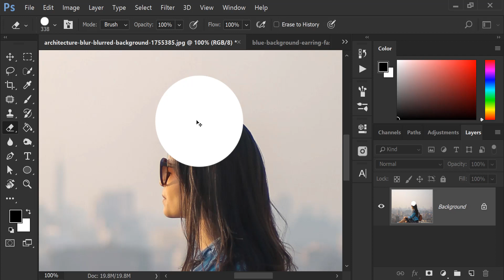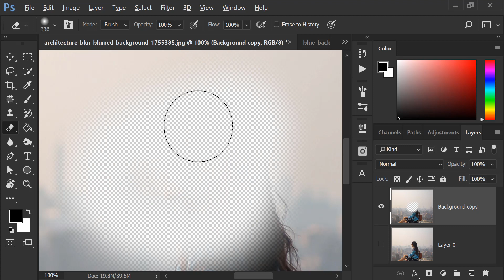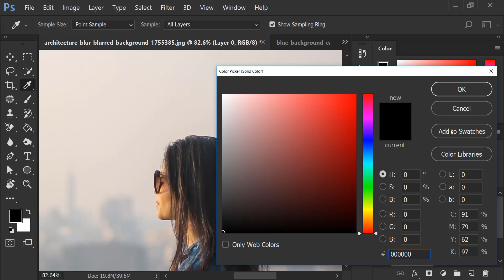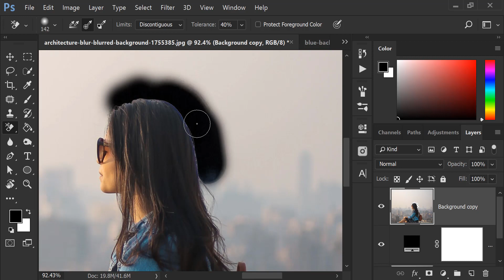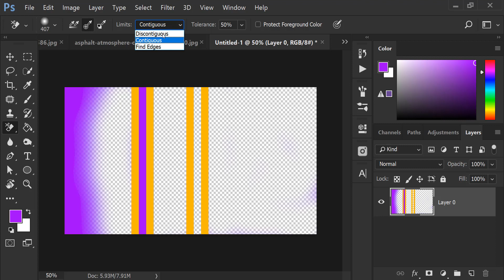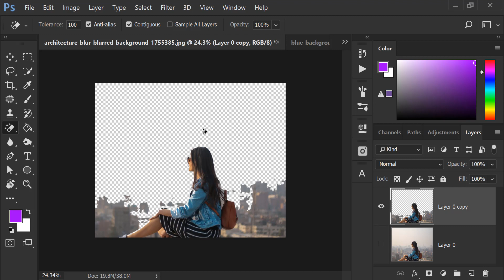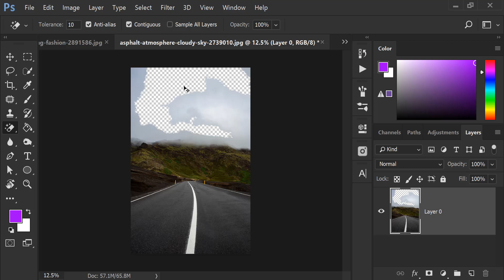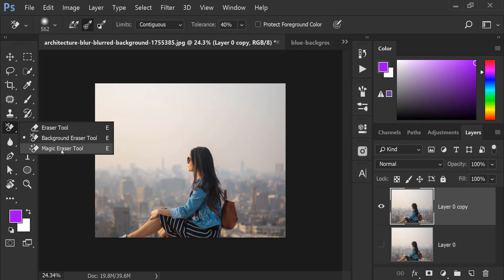How to use the Eraser Tools in Photoshop [HINDI] | Beginners - CH1 - Part 11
Hi,
So the the Eraser Tool + Background Eraser Tool + Magic Eraser Tool video it out now. Please have a look to it and give me your valuable comments.

Join me online with